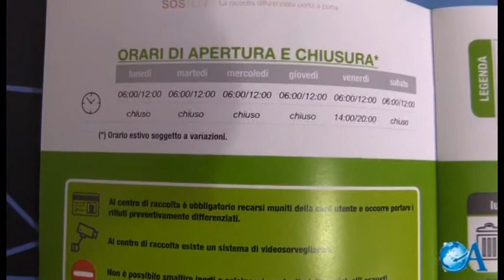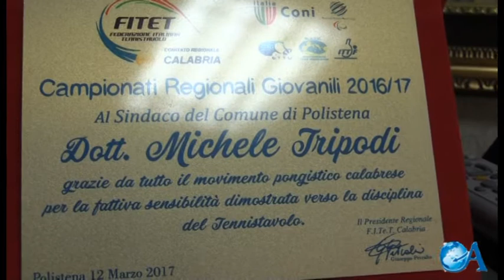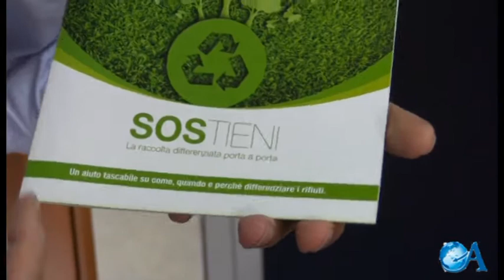Polistena, novità sul fronte ambientale e dei rifiuti Parla il sindaco Tripodi